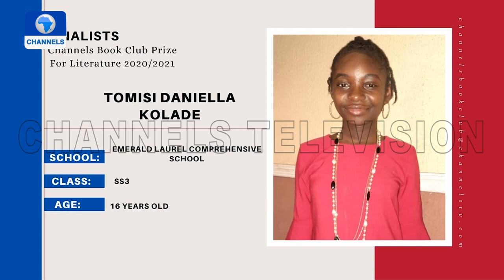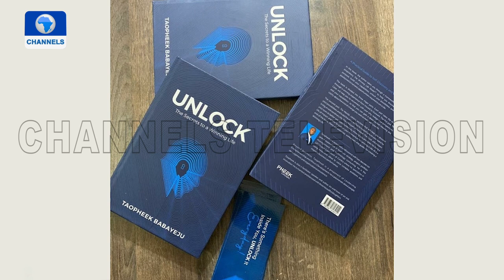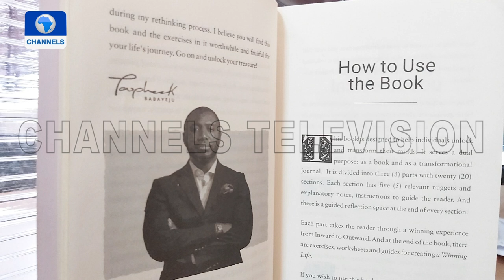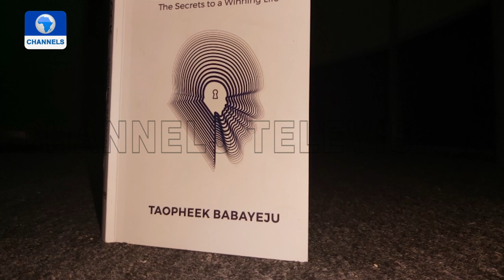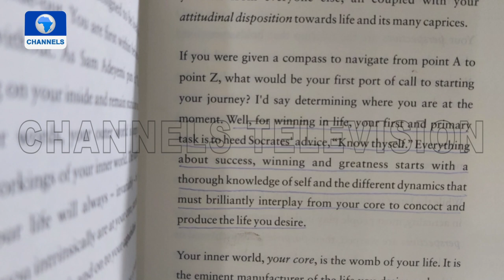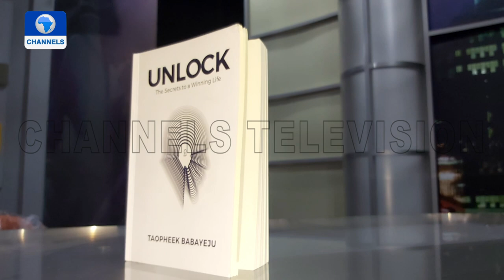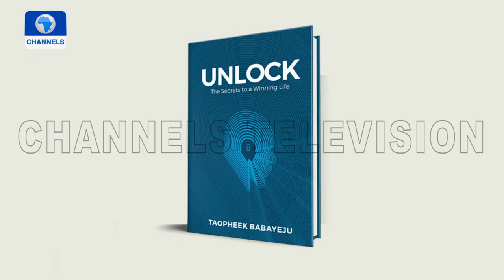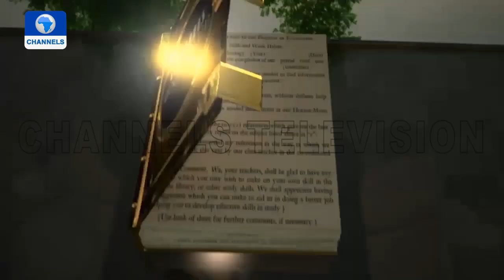Channels Bookclub | 23/02/2021